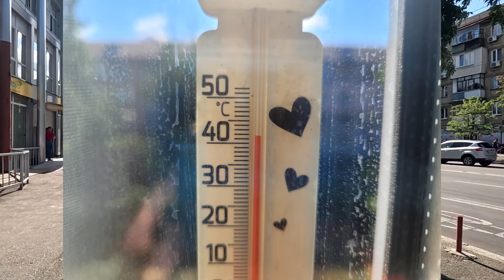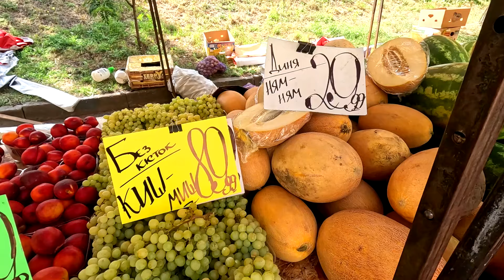🚀СНОВА ОБСТРЕЛ УКРАИНЫ | ЦЕНЫ ВНИЗ НА РЫНКЕ | МЯСО САЛО ОВОЩИ МОЛОЧКА | КИЕВ СЕГОДНЯ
💣89 шахедов сбило пво Украины этой ночью на подлете к столице. 🍒Обсуждаем новости, изучаем цены на продуктовой ярмарке на Дарнице.